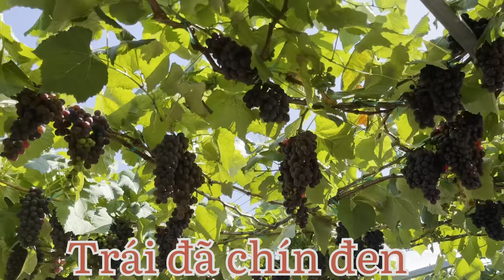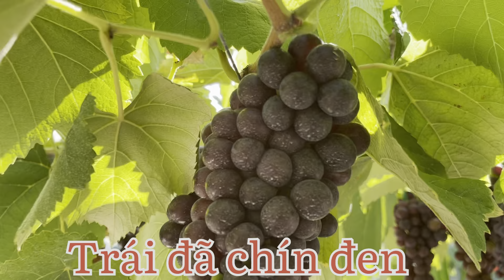Giống nho kẹo NH01-126 : Giống nho làm biếng cho người thích trồng nho. Phần 2: 0568583707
Gửi hàng toàn quốc.
Địa chỉ : gần cầu Đạo Long 2, thôn phước khánh, xã phước thuận, NinhPhuoc-NinhThuan.